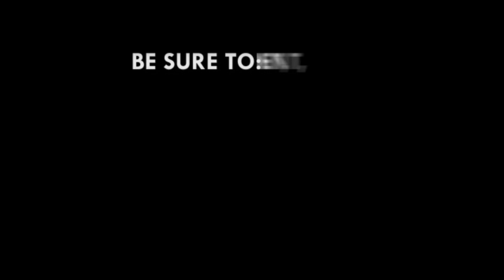Uber expands operations to Kumasi